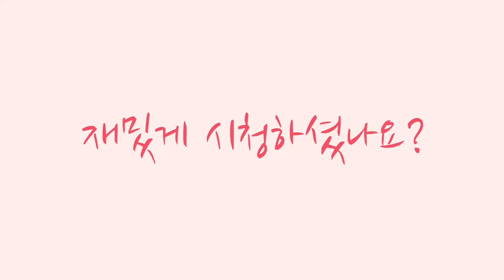간단요리 : 달짝지근한 우엉 반찬 만들기! 엄청 쉬워요~! 우엉만 준비해 주세요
우엉채로 맛있는 반찬을 만들었어요!
달달하고 적당히 짭짤해서 밥이랑 잘 어울려요♡